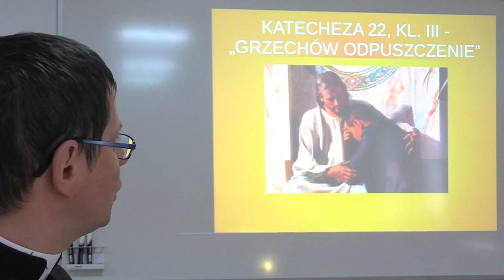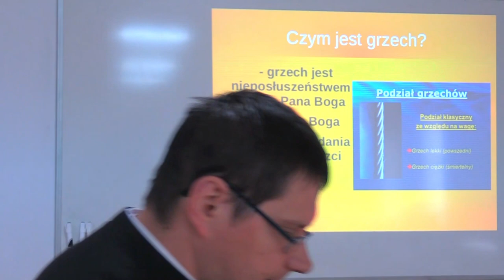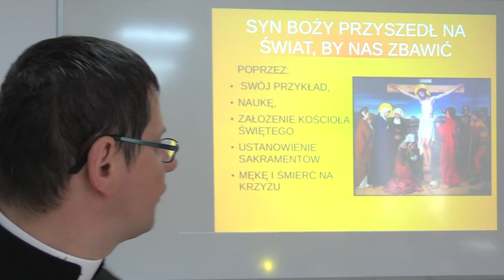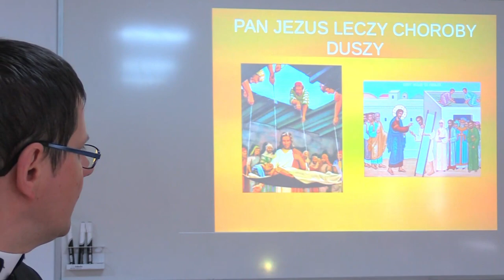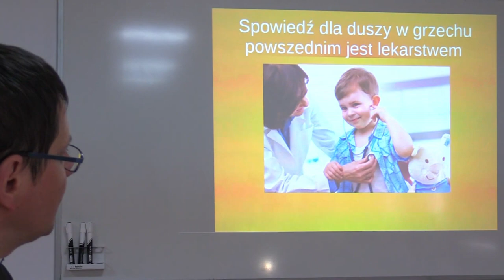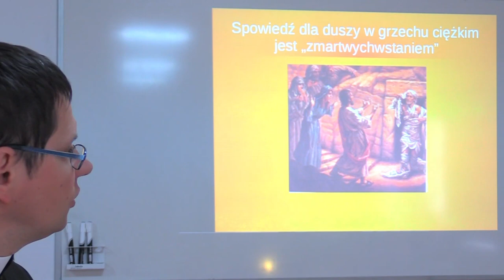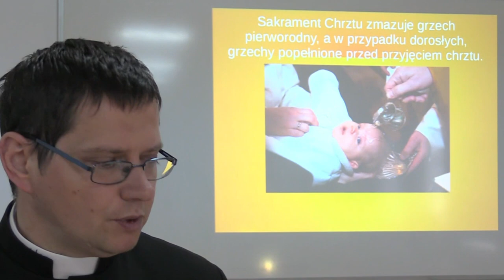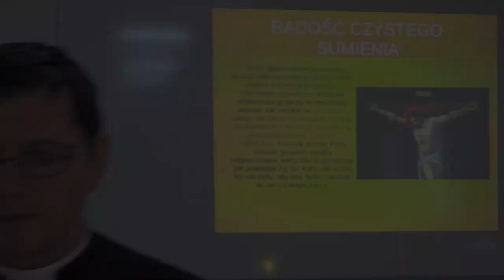Grzechów odpuszczenie - katechezy dla najmłodszych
Katecheza nr. 22 dla III klasy SP o spowiedzi św.
br. Maksymilian Maria FSSPX